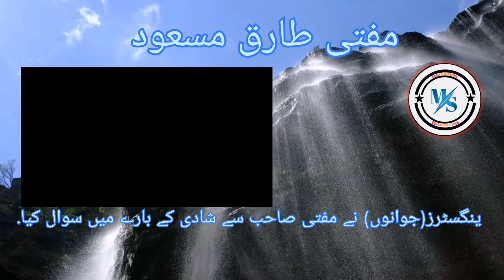شادی کے بارے میں مفتی طارق مسعود کا بیان Tariq Masood(@msafridi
It's about merry or marriage... speech
@msafridi Tariq masood speeches